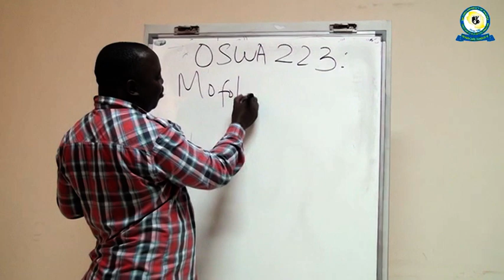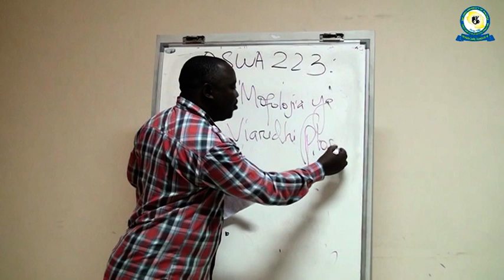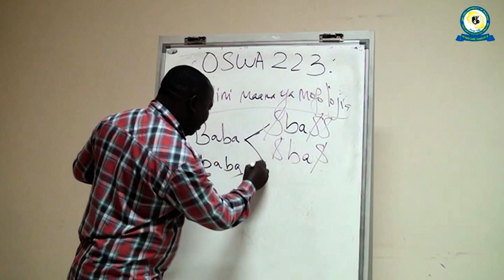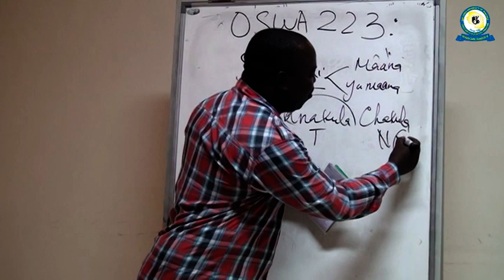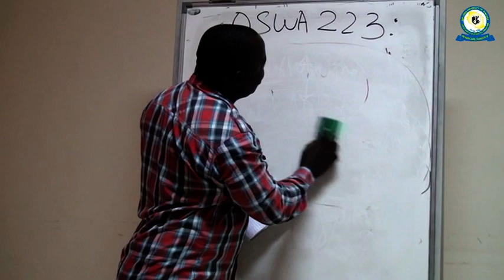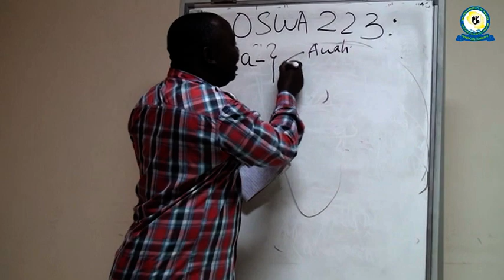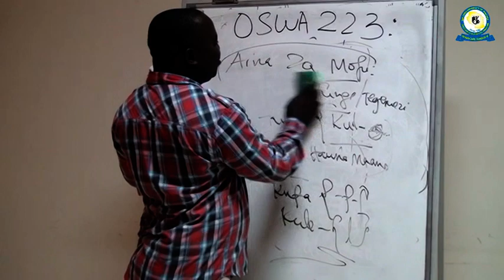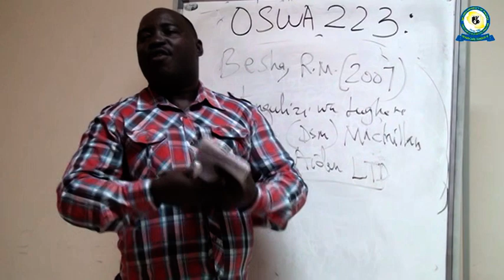OSWA 223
Mofolojia ya Kiswahili na Mwalimu